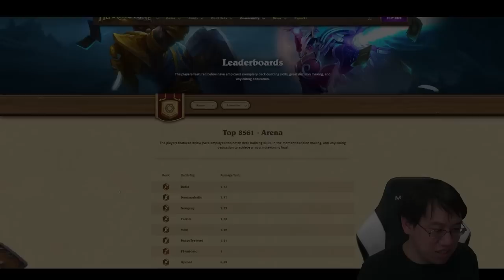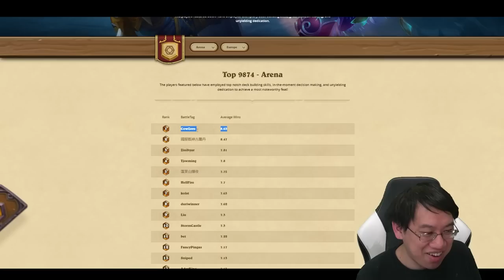Run 30! What Will my Leaderboard Placement Be?!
We started this season with warrior and we are ending the placement with warrior... pure poetry.

FOLLOW TRUMP!

Intro Music: Teenage Mutant Ninja Turtles 4 - Cowabunga by Juan Medrano & WillRock

FOLLOW TRUMP!